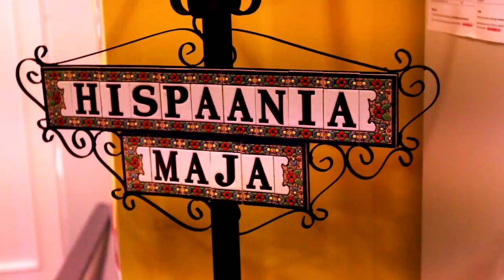Hispaania Maja kutsub: Õpi meiega hispaania keelt!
Neftali elab ja töötab Tallinnas.
Ta on hispaanlane, aga ta on eriline hispaanlane, sest ega muidu ta ei peaks vist siin Põhjas pikalt vastu... Neftalile meeldib väga Eestis elada, kuid ta mõtleb tihti igasuguste hispaaniapäraste asjade peale. ja neid on palju... Ja need hispaania värgid annavad jõudu, uskuge või mitte.
Hispaania maja - Valli tn 4 Tallinnas - kutsub keelt õppima. Loomulikult hispaania keelt! ja seda keelt ei räägita mitte ainult Hispaanias...

Tule ja avasta endas hispaanlane!

tänud Mariale ja Antonile.